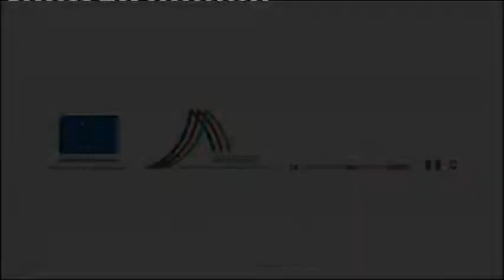Il Sasso nello stagno - puntata 10 - "Caritas, la carezza della Chiesa"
19 dicembre 2014 - Il Sasso nello Stagno puntata 10 - "Caritas, la carezza della Chiesa"
Torna nei nostri studi, ospite del nostro direttore, don Dino Campiotti, direttore della Caritas diocesana di Novara. Due settimane fa, in occasione della Giornata internazionale del volontariato, la puntata del Sasso nello stagno era stato dedicata all’impegno dei volontari nelle province di Novara e del Vco. Attraverso le loro testimonianze e il racconto del loro impegno avevamo iniziato a tracciare la mappa di una povertà che, alimentata dalla crisi, sta allargando i propri confini e colpendo un numero crescente di persone. La puntata di oggi continua quell’esplorazione dentro le frontiere di vecchie e nuove povertà.